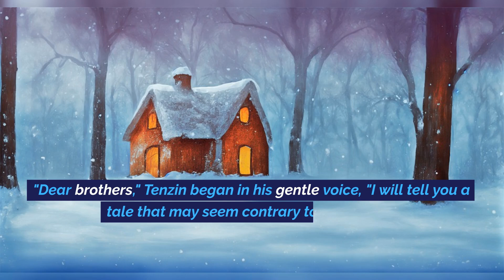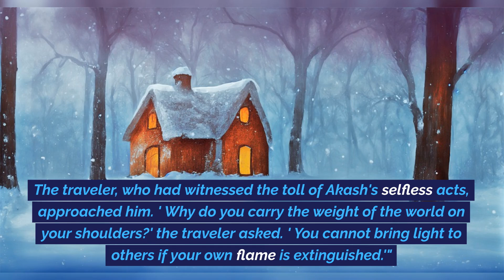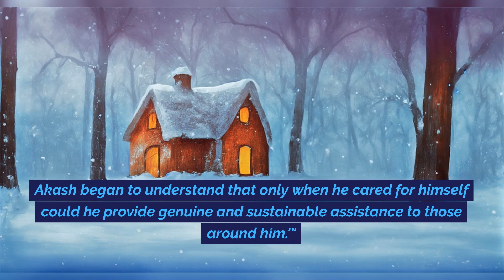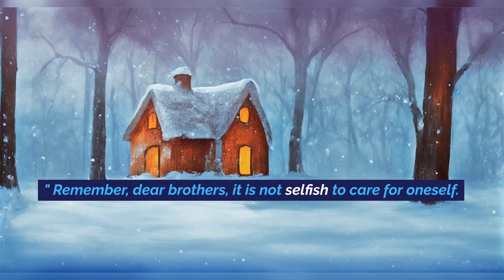Balance of Care: Monk Tenzin's Wisdom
Discover the transformative wisdom of Monk Tenzin's profound lesson. 🌟 Join us on a journey to understand the delicate balance between self-care and compassionate service. 🕊️ Explore the surprising revelation that challenges conventional notions about caring for others. 🌿 Unveil the secret to sustainable and genuine care. 🌺 Embrace the harmony of nurturing oneself while offering heartfelt support to others. 🌼